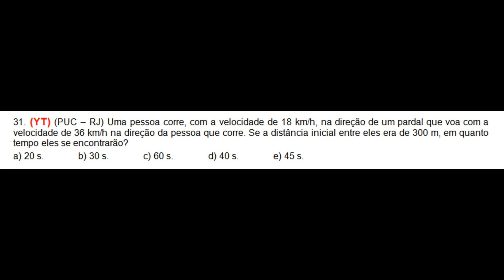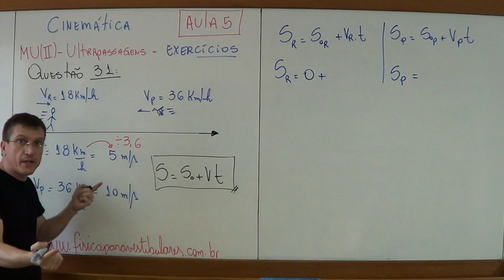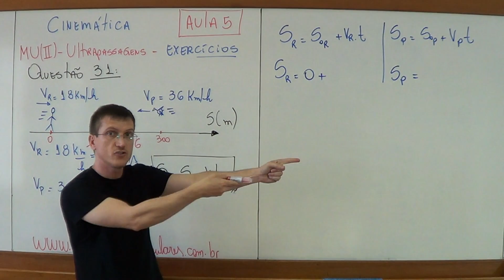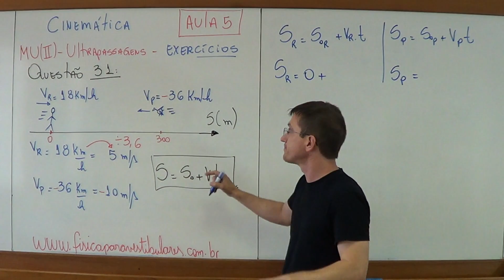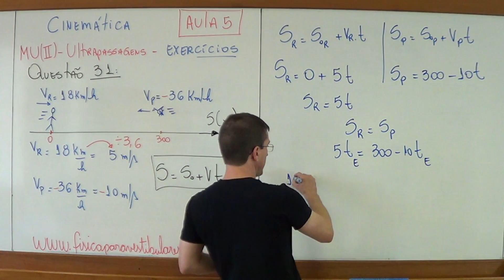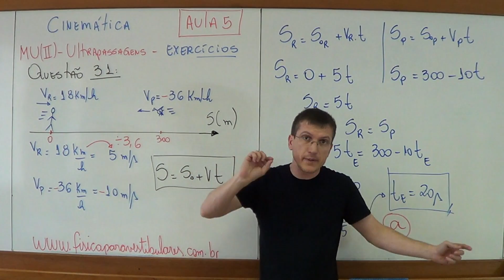Movimento Uniforme II - Ultrapassagens e Encontros - CINEMÁTICA - Aula 5 - Questão 31 - Prof. Boaro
Faaaaaaala Galera! Tudo bem?
Acesse lá vc terá as listas de exercícios para estudar. Aqui posto as questões de CINEMÁTICA resolvidas para vcs.